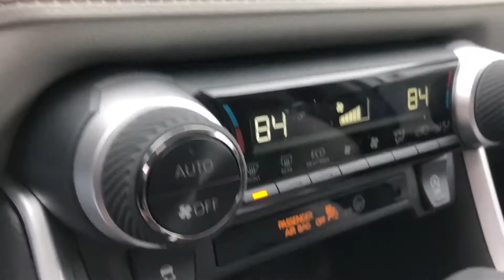Used 2022 Toyota RAV4 XLE Live Video Columbia, Nashville, Cool Springs, Murfreesboro, Franklin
2022 Toyota RAV4 XLE 2T3P1RFV3NC267107 Video

This 2022 Toyota RAV4 XLE 2T3P1RFV3NC267107 is full of phenomenal features such as: